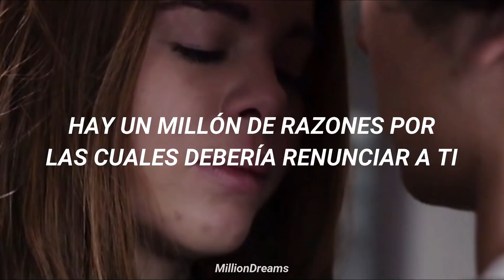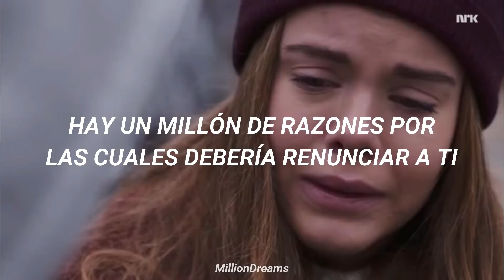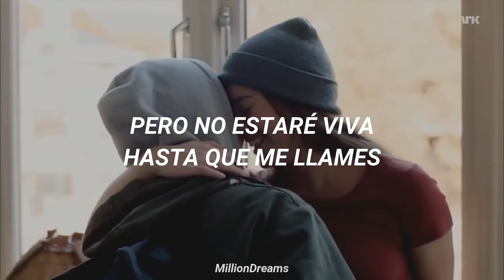Eva Mohn ; the heart wants what it wants (español)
Canción 🎶: The heart wants what it wants - Selena Gomez
Serie 🎬: Skam